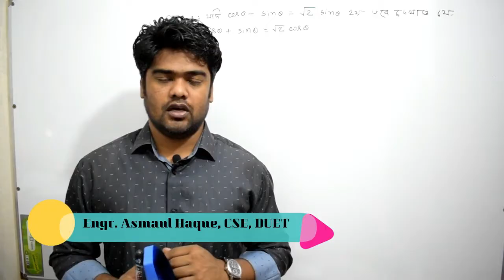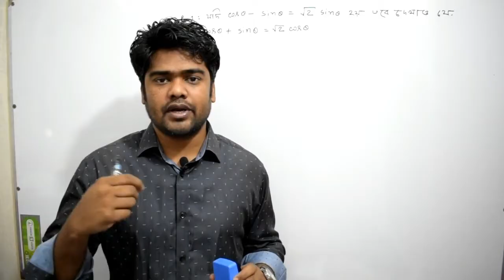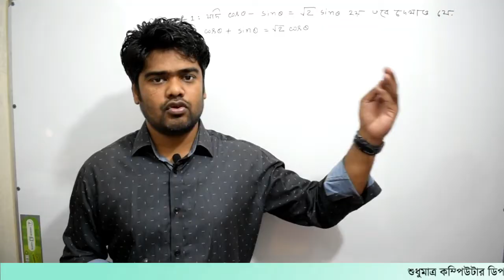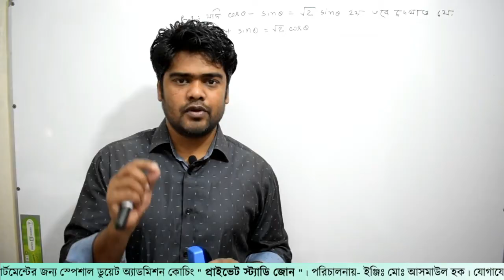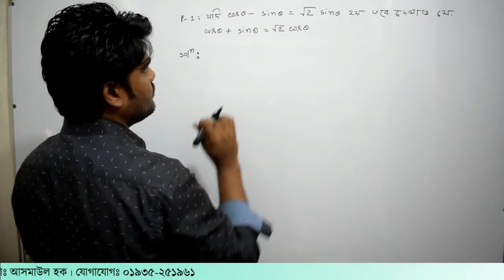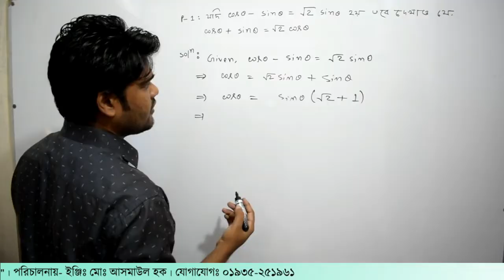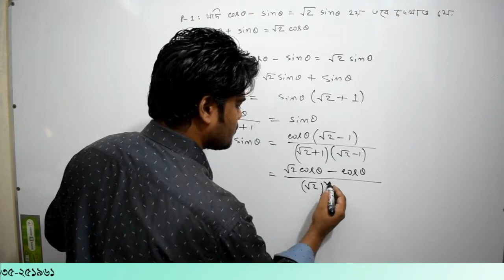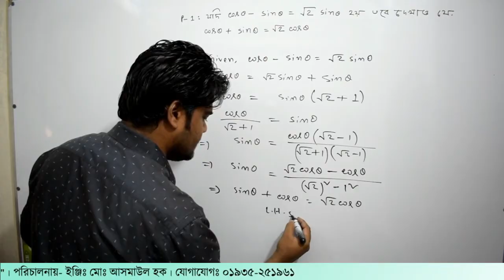10. ক্লাস-২। ত্রিকোনমিতি পর্ব- ১০ | Private Study Zone